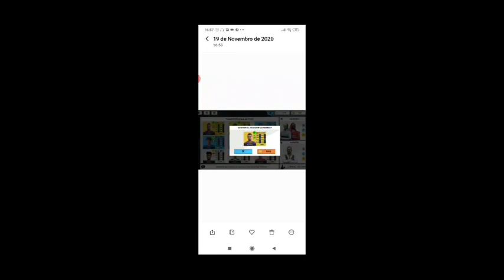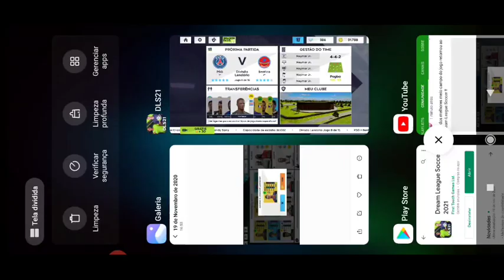Nova Atualização do Dream League Soccer 2021 !! Confira as Novidades !